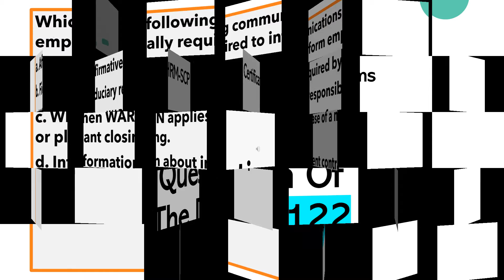Question Of The Day 122 - PHR, SPHR, SHRM-CP, SHRM-SCP Certification Exams